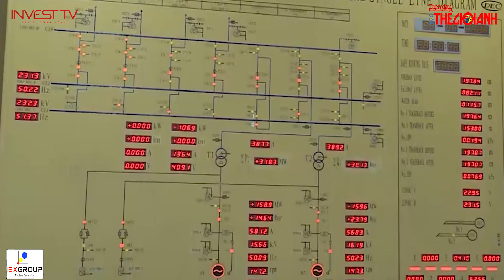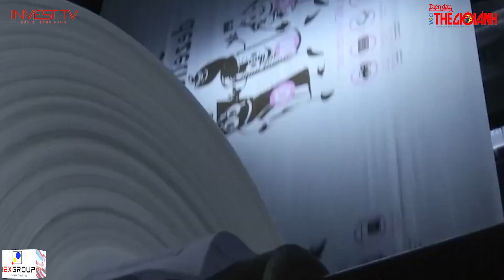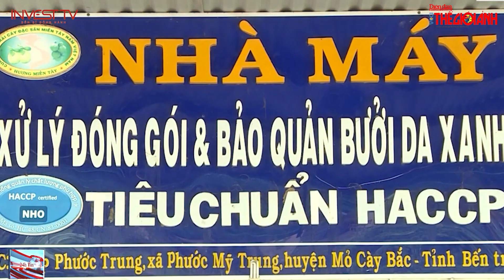Thị trường lao động Việt Nam trong quý II/2022 đã có nhiều khởi sắc | INVEST TV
Thưa quý vị! Mới đây, Báo cáo tình hình lao động-việc làm quý II và 6 tháng đầu năm 2022 do Tổng cục Thống kê (Bộ Kế hoạch và Đầu tư) công bố ngày 6/7 cho thấy, thị trường lao động việc làm của Việt Nam quý II/2022 tiếp tục duy trì đà phục hồi. Thông tin từ báo cáo cho thấy, lực lượng lao động, số người có việc làm quý II/2022 tăng so quý trước và so cùng kỳ năm trước ở cả ba khu vực kinh tế. Thu nhập bình quân tháng của người lao động tăng so quý trước và so cùng kỳ năm trước. Tỷ lệ thất nghiệp và thiếu việc làm trong độ tuổi lao động đều giảm so quý trước và cùng kỳ năm trước.